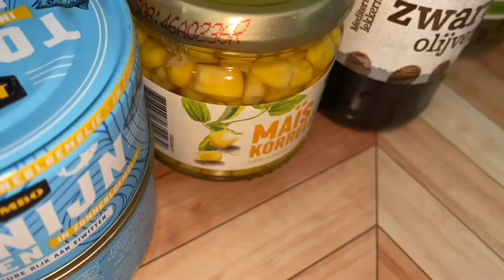Gevulde aardappel/kumpir 👍😋😍🤤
Grote aardappels
Tonijn
Paprika in kleine stukjes
Tomaat in kleine stukjes
Geraspte kaas
saus naar wens
Olijven
Maïskorrels
Augurken in kleine stukjes
Zilver uitjes
Rode ui in dunnen reepjes
Bos uitje in kleine stukjes
Een beetje boter
Snufje zout
( vulling naar wens, hoeft niet hetzelfde te zijn als wat ik gebruik heb).

Was je aardappels goed .
Wikkel het in een stukje bakpapier en daarna in een aluminiumfolie.
Stop het in de oven op 250 graden voor ongeveer 1,5 uur ( hou het in de gaten, ieder oven is anders)
Haal het uit de oven en laat het even afkoelen.
Snij de aardappels door het midden maar niet helemaal door. Het moet nog wel aan elkaar vast zijn.
Neem 2 vorkjes en prak de binnenkant van je aardappel zacht, doe hier een beetje zout bij en meng het goed samen.
Doe een klein klontje boter bij en meng alles glad.
Voeg een beetje geraspte kaas toe en meng tot het gesmolten is.
Vul je aardappels met alles wat je lekker vind.
Doe wat saus overheen en eet smakelijk.
Eet smakelijk
BESAHA